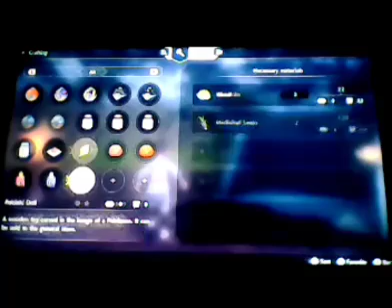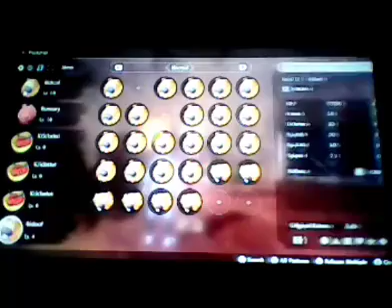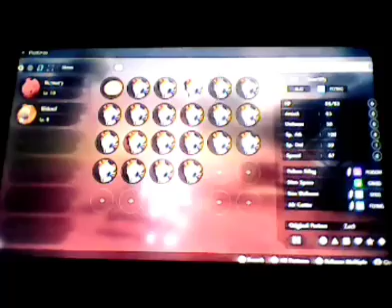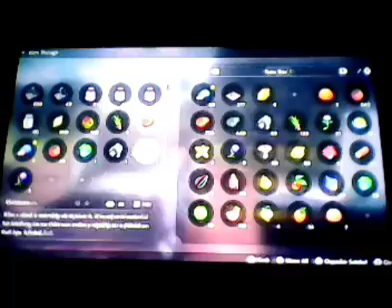Pokémon Legends Arceus - 100% - Walkthrough - The Heartwood Part 5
Let's play Pokémon Legends Arceus 100% walkthrough (Part 108). This video shows how to get Obsidian Fieldlands.

Locations:
Obsidian Fieldlands: 00:00:00
Deertrack Heights: 00:0:01:59, 00:07:53, 00:14:23, 00:38:57, 00:47:14
Worn Bridge: 00:05:01, 00:06:35
Grueling Grove: 00:06:02
Heights Camp: 00:11:59, 00:33:53, 00:46:19, 00:59:46
Nature's Pantry: 00:14:57, 00:39:42, 00:47:53
Tidewater Dam: 00:18:36, 00:44:38, 00:52:16
The Heartwood: 00:22:39, 00:53:06
Fieldlands Camp: 00:27:28
Aspiration Hill: 00:29:11
Horseshoe Plains: 00:29:34

Evolution Pokémons:
Kricketune